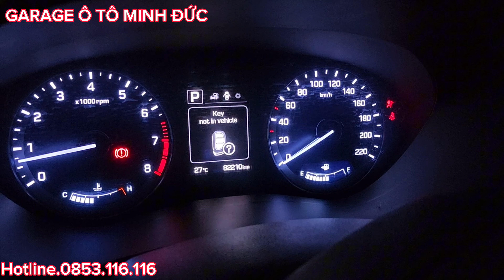Đại Tu Máy Hyundai i20 Thủy Kích Công Tây Dên GARAGE Ô TÔ MINH ĐỨC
📣📣📣📣 CTY TNHH CỨU HỘ SÀI GÒN 116
(GARA OTO MINH ĐỨC)
💢💢💢💢💢 GIẢM GIÁ 50% CHI PHÍ CỨU HỘ VẬN CHUYỂN XE VỀ GARA
🚘🚘🚘🚘⁉️⁉️⁉️Bạn có xe ô tô và bạn đang bị pall, chết máy, bạn đăng băn khoăn khi lựa chọn nơi nào sửa chữa và bảo dưỡng chiếc xe của mình sao cho đảm bảo chất lượng kỹ thuật, mỹ thuật, thời gian, giá cả phải chăng, đội ngũ nhân viên nhiệt tình, chu đáo.
💕💕💕GARA OTO MINH ĐỨC của chúng tôi phục vụ tất cả yêu cầu của bạn,
👌🏻👌🏻Đến với chúng tôi, bạn sẽ được trải nghiệm tất cả các dịch vụ chuyên nghiệp,
👨‍🔧👨🏻‍🏭thiết bị sửa chữa hiện đại, phụ tùng thay thế chính hãng, đội ngũ nhân viên trẻ năng động, được đào tạo chuyên nghiệp
💯💯💯🔆Với phương châm: XE CỦA BẠN LÀ NIỀM KIÊU HÃNH CỦA CHÚNG TÔI
🛠⚒⛓🔩🔧Chuyên sửa chữa tất cả các dòng xe
🛒DỊCH VỤ:
💓Đại tu máy
💓Bảo dưỡng bảo trì gầm
💓Sửa chữa hệ thống điện, điện lạnh
💓Đọc lỗi
💓Gò hàn, bấm rút, cân chỉnh thân xe
💓Sơn,
💓Cứu hộ 24/24
💓Sửa chữa lưu động
✳️✳️✳️CAM KẾT:
🔱Phụ tùng thay thế chính hãng mới 100%
🔱Giá cả hợp lý và chất lượng tốt nhất.
🔱Rút ngắn thời gian sửa chữa và bàn giao xe đúng tiến độ
🔱Nhân viên tư vấn nhiệt tình chu đáo
🔱Bảo vệ tài sản và quyền lợi của khách hàng
🔱Thực hiện chế độ bảo hành sau sửa chữa.
🛴Đc: Địa Chỉ 68 - Đường Số 10 - Khu Dân Cư Trung Sơn - Bình Hưng Bình Chánh - TPHCM